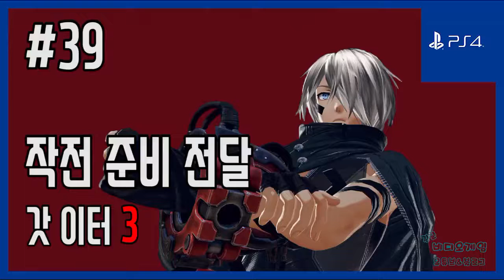[김군] PS4 갓 이터 3 : #39 작전 준비 전달 (God Eater 3)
#39 작전 준비 전달 (God Eater 3)